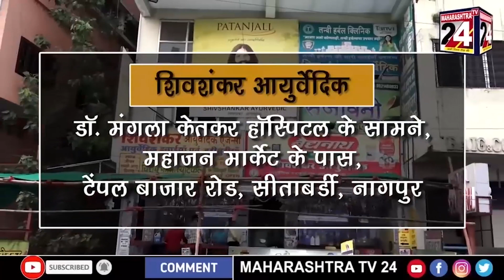इस नंदी बेल की कीमत 2 लाख 51 हज़ार है 13 SEP 2023